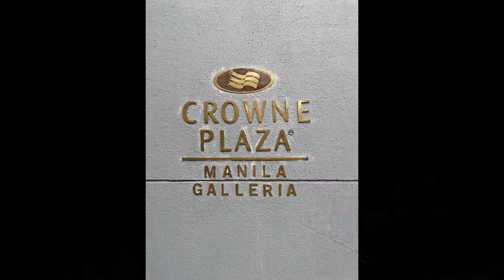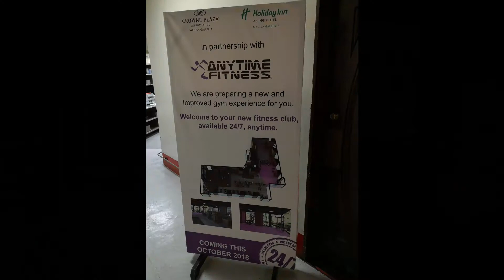The Best Staycation in Ortigas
Crowne Plaza Manila Galleria
Address: 1100 Ortigas Ave, Ortigas Center, Quezon City, 1100 Metro Manila
MICROPHONE:
BOYA-MM1

CAMERA:
HUAWEI P10
HUAWEI P20
IPHONE 5S

VIDEO EDITOR:
CYBERLINK POWER DIRECTOR 15
MAILING ADDRESS:
2-A 23rd St., East Bajac-bajac, Olongapo City